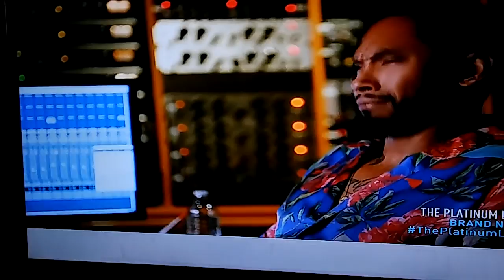GREAT VOCAL COACH! Perfect! If you're NOT on my side!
Love it! Keep up the good work!
Take your time😀🍁😘smooches

Use your voice before its taken away! During a routine doctor office visit a nurse made a grave mistake and I ended up in a coma.
My vocal cords were damaged while I was in a coma by the attending Docs & ER physicians. I hope to regain my voice one day. Its terrible when you cannot hit those notes anymore. Just to sing a basic Happy 🎂 makes me sad. I WANT MY VOICE BACK and I PROMISE TO USE IT!